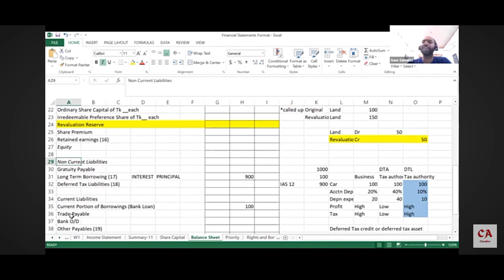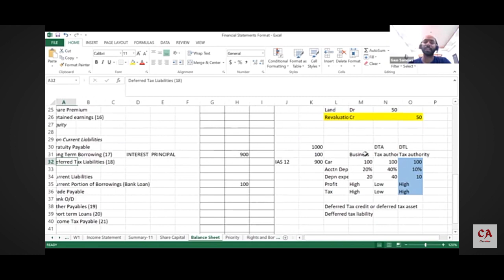Deferred tax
Deferred tax in FS